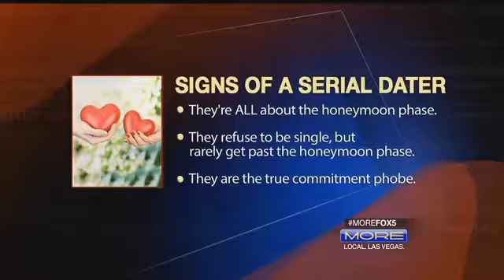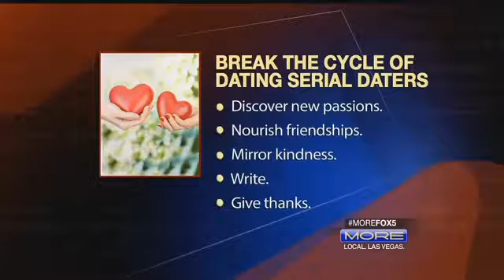HeadsUp of Southern Nevada: Dr. Patrick Scott - Serial Dating